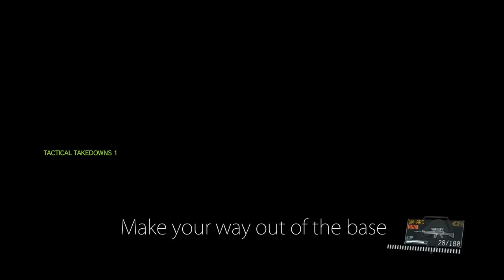[MGSV:Phantom Pain] Pitch Dark Vulture Exfiltrate Hot Zone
-Extracted the lappet-faced vulture that wandered into the burned-down village
-Exfiltrated the hot zone before Mfinda Oilfield was sealed off

You may have to do this twice in order to escape in time and extract the Walker Gears